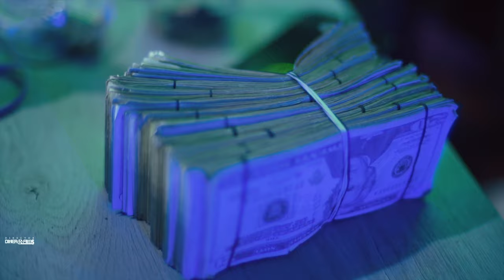E-Lye - My Dawg (Official Video) Shot